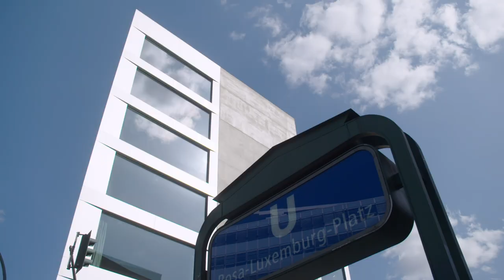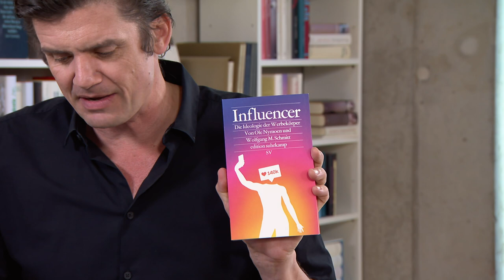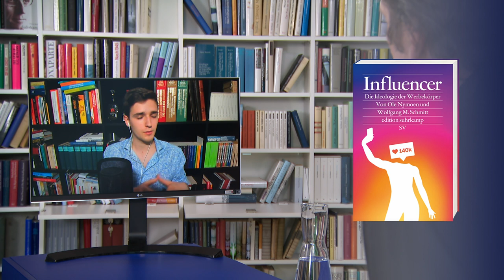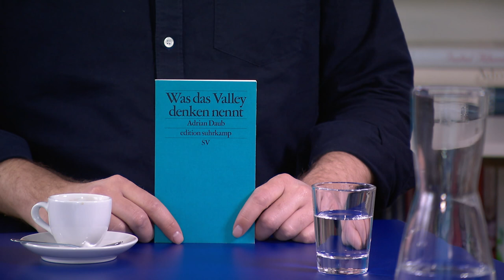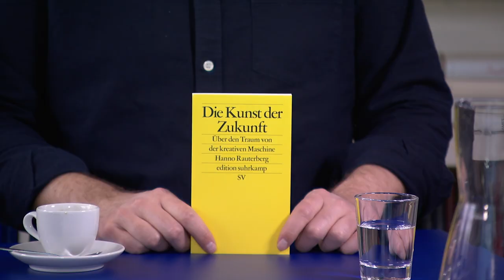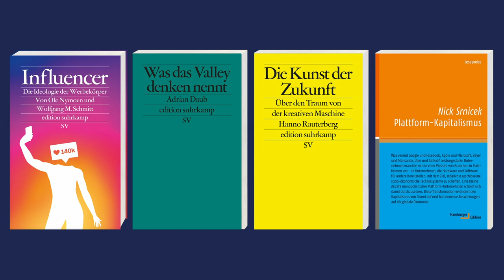Die Macht der Algorithmen | Suhrkamp espresso #40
Sie haben großen Einfluss auf uns, bleiben aber für die meisten von uns unsichtbar: Nahezu jeden Tag begegnen wir Algorithmen, ob es uns bewusst ist oder nicht. Doch wie weit reicht die Macht der Algorithmen? Sind wir auf dem Weg in einen digitalen Monopolkapitalismus? Und was passiert, wenn die KI nicht mehr nur für logische, sondern auch für kreative Prozesse genutzt wird?

Ole Nymoen und Wolfgang M. Schmitt analysieren in ihrem gleichnamigen Buch das Phänomen der »Influencer« und zeigen, warum sie als Sozialfiguren symptomatisch für Abstiegsgesellschaft und Spätkapitalismus sind, für welche Ideologien die Werbekörper stehen, wie Influencer rückwärtsgewandte Rollenbilder, Konsumismus und rigide Körpernormen propagieren – und damit einem konservativen Backlash Vorschub leisten.

Adrian Daub ist Professor für Vergleichende Literaturwissenschaft an der Stanford University und kennt das Silicon Valley aus nächster Nähe. In seinem Essay »Was das Valley denken nennt« gibt er einen aufschlussreichen Einblick in die Ideengeschichte eines Orts, der gerne so tut, als hätten seine Ideen keine Geschichte.

Hanno Rauterberg nimmt in seinem Essay »Die Kunst der Zukunft« die Kreativität im Zeitalter ihrer technischen Reproduzierbarkeit in den Blick. Dabei geht es weniger darum, wie kreativ künstliche Intelligenz ist, als darum, was es über uns Menschen aussagt, dass wir von einer kreativen künstlichen Intelligenz träumen.

In seinem Buch »Plattform-Kapitalismus«, das 2018 in der Hamburger Edition auf Deutsch erschien, thematisiert Nick Srnicek aus US-amerikanischer Sicht die digitale Transformation des Kapitalismus und die durch monopolistische Unternehmen vorangetriebene Entwicklung von digitalen Plattformen als neues Geschäftsmodell.

Ein Thema, vier Bücher: Bei »Suhrkamp espresso« stellen unsere Lektorinnen und Lektoren im Gespräch mit Moderator Max Spallek vier Bücher zu einem Thema vor. In den Buchvorstellungen geht es um schöne und unterhaltende Literatur, aber auch um Wissenschafts- und Sachbücher; es geht um Bücher der Verlage Suhrkamp und Insel, aber auch um Titel anderer Verlage.